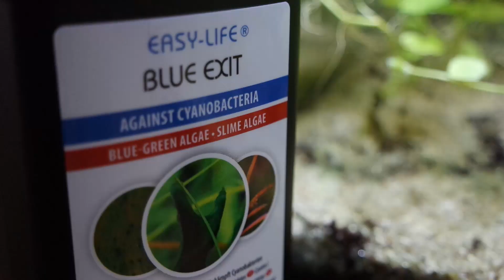Cyanobacteria Problem In My Acrylic Cube Tank And Maintenance - Battling Blue Green Algae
Click on ⏬ "show more" ⏬ for the full video description and links

I'm battling blue green algae or cyanobacteria in my acrylic cube tank,
after removing the infected plants and a big water change I dosed it with Blue Exit from Blue-Life. so a little how to video :)